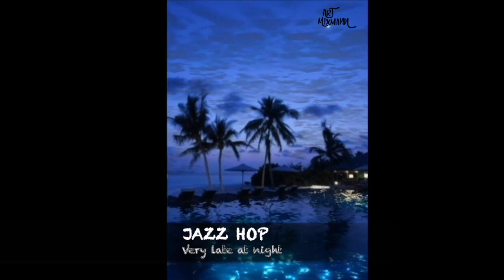Relaxing Jazz Music - JAZZHOP /CHILLHOP JAZZ and LOFI BEAT 61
Je vous présente ma vidéo : Relaxing Jazz Music - JAZZHOP /CHILLHOP  JAZZ and LOFI BEAT 61
 BIENVENUE  dans la famille des créateurs Musiciens  JAZZHOP - CHILLHOP - LOFI MIX
Le shop de art mixmann : ( vêtements , sweet tee shirt ect ...) Description : Dans ce mix voyage jazz hop , j'ai réunis le Chillhop et le Jazz , fusionné ensemble comme dans une mer calme et relaxante. j''ai enfin obtenu des beats Chillout Lofi Relax . Cette musique du genre jazzy nous laisses s'évader , et nous transporte a l'aube des tropiques dans un flux musical jazzy et smooth .. l'image que j'ai glissée derrière cette vidéo est celle d'un rivage lointain a une heure tardive pour voyager , traduisant une émotion dans un calme le plus absolu.. Mixmann ...

...Mais aussi de nombreux films et reportages .